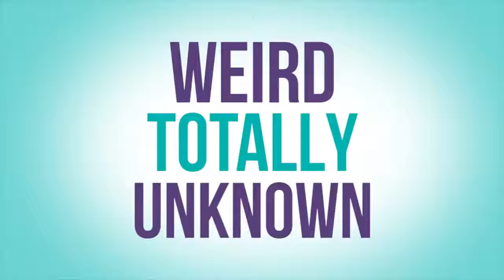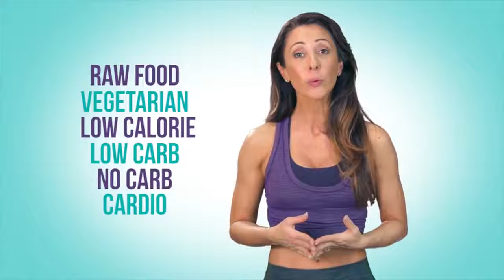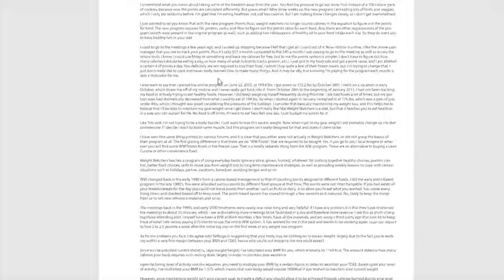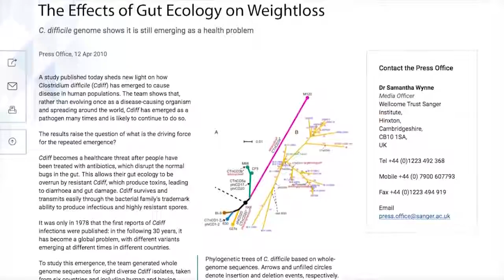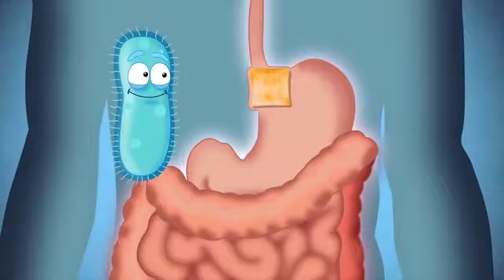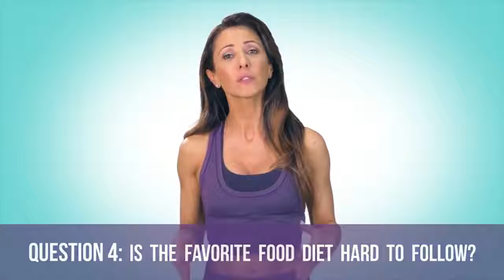''The NEW Favorite Foods Diet'' - ''STUFF YOUR FACE AND STILL LOSE WEIGHT''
In This Video, You Will Learn About:

Diet BREAKTHROUGH that treats the root cause of obesity is unveiled for the first time, it’s history in the making

Your jaw will drop as this grass roots researcher blows the lid off why most diets will never work

27,293 people have lost 20 pounds or more eating all the foods they love. Find Out how In This Free Video

for a FREE Natural Sleep Hacks E-Book